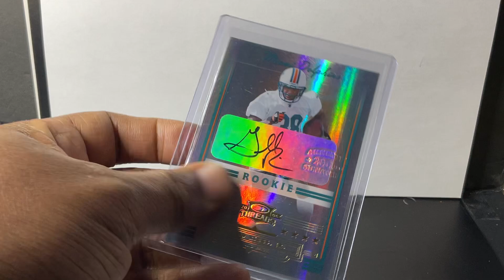Gerald Riggs jr 2006 threads RC AUTOGRAPH